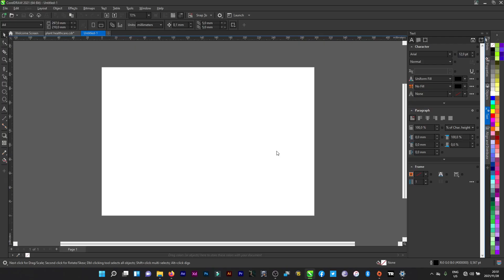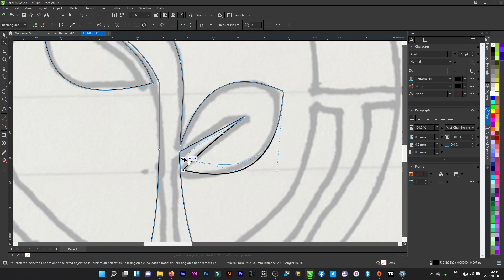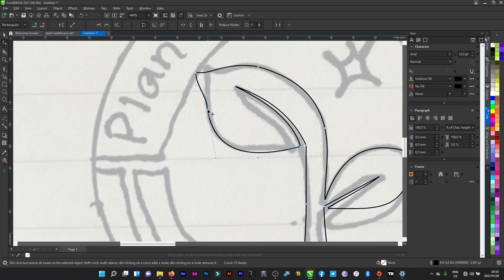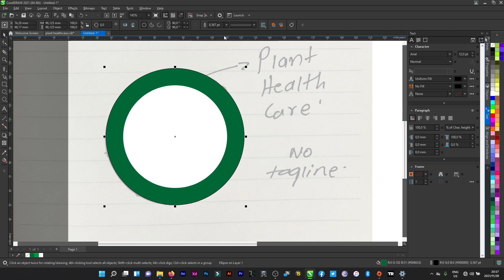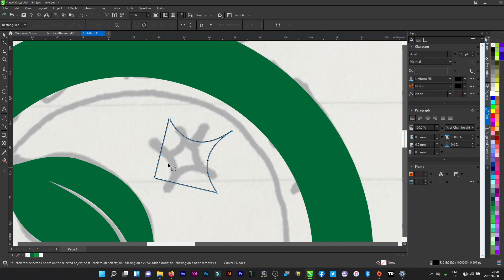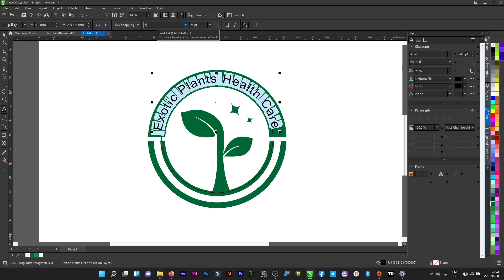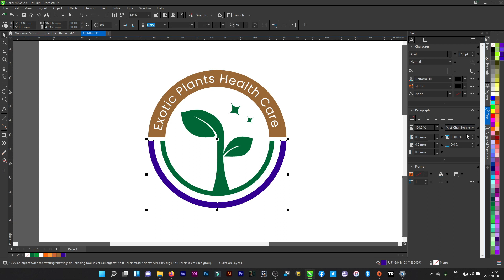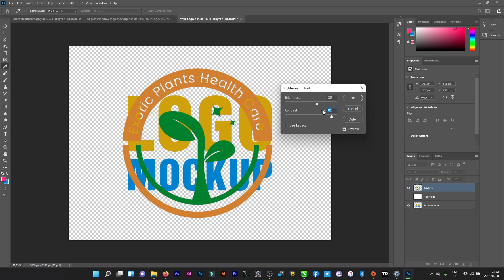Logo design process from start to finish | Learn how to create a logo in Corel Draw 2021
Welcome back!  in this video I'm going to show you logo design process from start to finish | Learn how to create a logo in Corel Draw 2021, subscribe and hit the notification for more videos like this every Mondays, Wednesdays and Fridays.